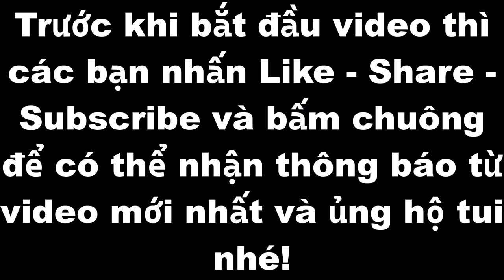Khi Dash bị hoá thành màu hồng in GD 2.2 kiểu? | Pink Dash by Mohamed575key Verified (100%) GD 2.2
Chào các bạn! rất vui được gặp các bạn trong video ngày hôm nay!

Nếu các bạn muốn chơi con Dash bị hoá thành màu hồng thì vui lòng hãy lấy ID level của họ ngay tại đây! và dán vào hộp tìm kiếm và quất ngay mà luôn!
ID: 98420778

2. Discord👇Làm ơn hãy tham gia server Discord của tui!

🎵Music🎶